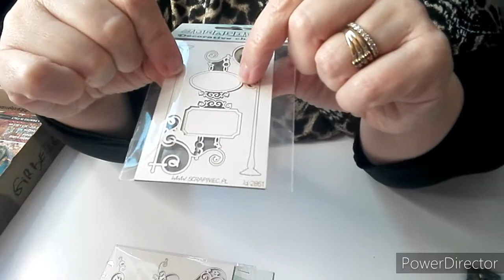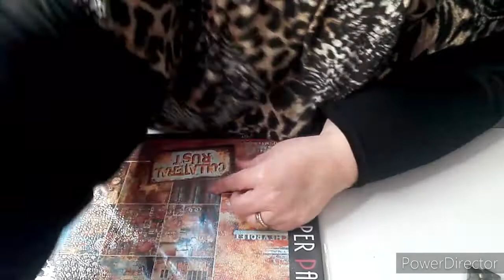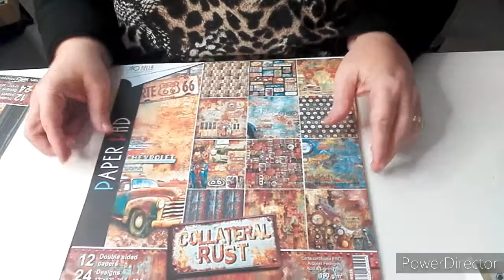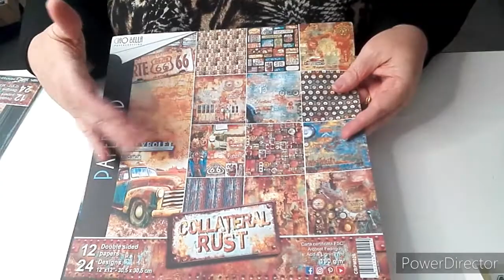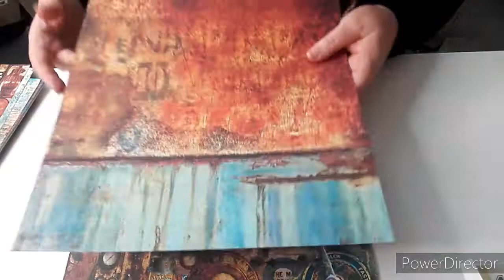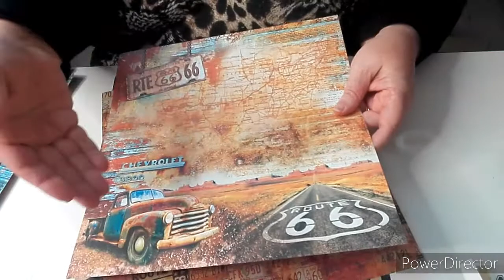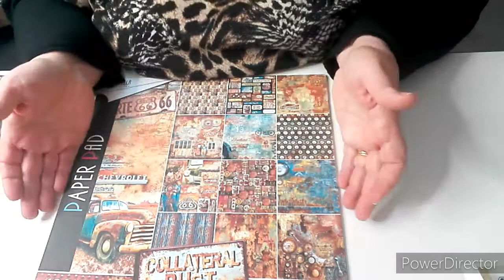HAUL HORIZON CRÉATIF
Un petit haul bien sympa sur Horizon Créatif. Je pense que tu vas aimer autant que moi...

Si tu veux me soutenir sans dépenser un centime, viens sur utip !
En visionnant quelques secondes de pub, tu m'offres la possibilité de gagner de quoi continuer à te régaler de mes vidéos. Alors merci à toi ♥